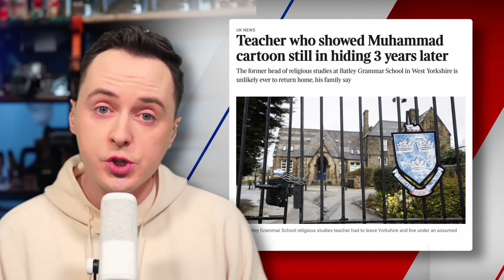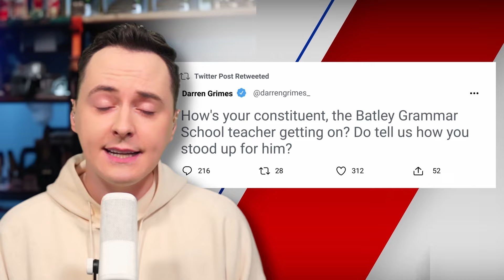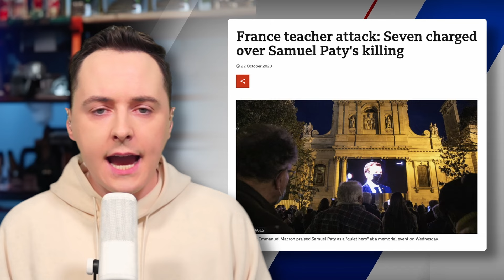School Boy Forced To Convert | Islamism in UK Schools | Darren Grimes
🚨 BREAKING NEWS: Britain’s Education Under Threat 🚨

Join Darren Grimes, fearless GB News presenter and unapologetic free speech advocate, as he dives deep into one of the most controversial and urgent issues facing Britain today: the rise of Islamism in our schools. With a blend of hard-hitting facts, biting wit, and that unmistakable North East charm, Darren doesn't just scratch the surface; he breaks it wide open.

📚 In this explosive episode, we tackle the chilling story of a teacher from Batley Grammar School, forced into hiding after a lesson on free speech turned into a national scandal. We're not just talking about isolated incidents; we're uncovering a pattern of intimidation, fear, and a crisis of leadership that's putting our children's future at risk.

🔍 But that's not all. Darren also discusses the eye-opening findings of the Khan Review, revealing a landscape of social cohesion and democratic resilience teetering on the edge. From "conversions" under peer pressure to the blocking of dissenting voices by public officials, no stone is left unturned.

💪 It's time for action. Darren calls for a robust stand against the encroachment of Islamism in our education system. No more prayer in schools, no face coverings, and zero tolerance for intimidation of staff or students. It's a bold stance, but someone's got to make it.

👀 Watch as Darren asks the hard questions and demands the answers Britain deserves. With exclusive insights, personal anecdotes, and that trademark provocative analysis, this is one video you can't afford to miss.

📢 Whether you agree or disagree, Darren Grimes is not one to shy away from controversy. Get ready for a no-holds-barred exploration of one of the most pressing issues of our time.

Drop your thoughts, questions, or counterarguments in the comments below — let's get the conversation started.

👇 What's your take on the issue? Have you experienced or witnessed similar situations in schools? Share your stories and opinions in the comments section below. Together, let's defend the values that make Britain great.

Remember, the threat isn’t just knocking at the school gates; it’s already inside. Let's wake up, speak up, and stand up for Britain's future.